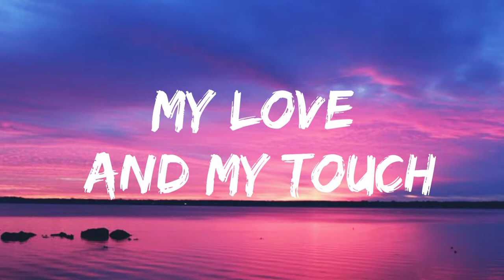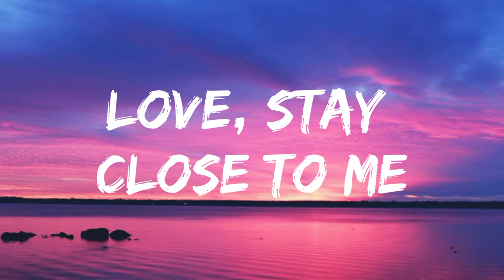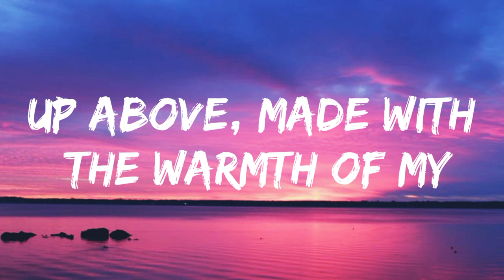Route 94 & Jess Glynne-My Love (Lyrics)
Lyrics :🎤

My Love Lyrics
[Hook: Jess Glynne]

My love and my touch
Up above, made with the warmth of my
Love
Love

My love
Love
Love